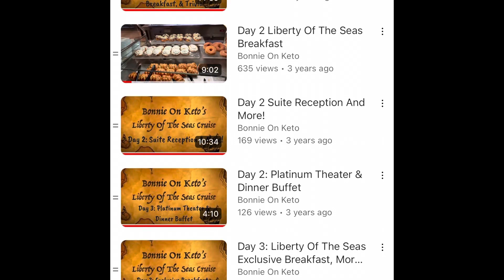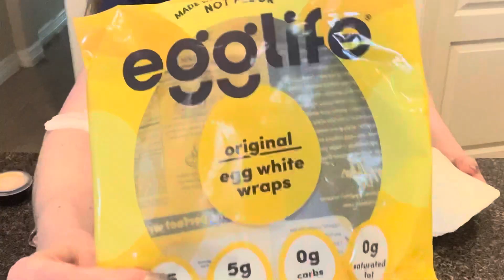Keto Week 5-Tuesday Yikes & Weight Update! Taco Bell hack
What happened this week on my keto restart journey??? Weigh ins, meals, and wow Tuesday and then FRIDAY???
***this is week 5. Had to redo all things to week 5. Ughh…